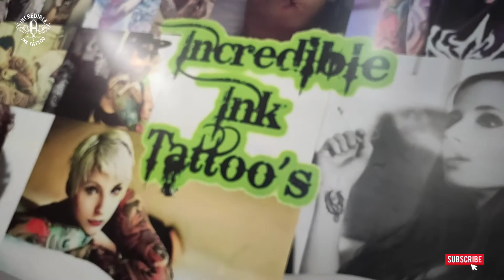Faith Rose Tattoo | Girl Tattoo |Time Lapse